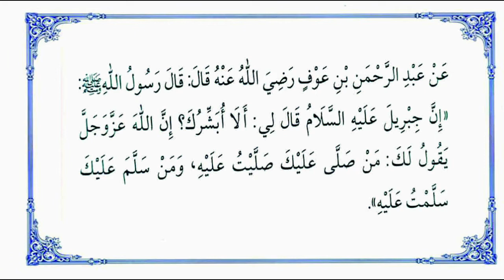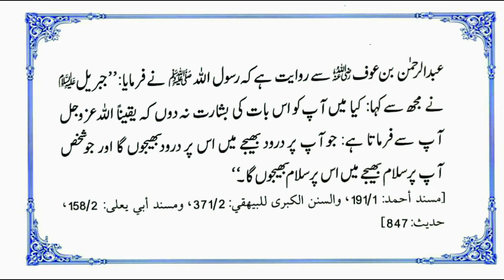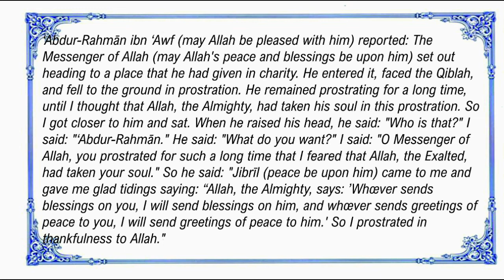Dars Fajr RGC:80-رسول اللہ ﷺ پر درود وسلام بھیجنے کی فضیلت - RASOOLﷺ PER DAROOD PADHNE KI FAZILAT